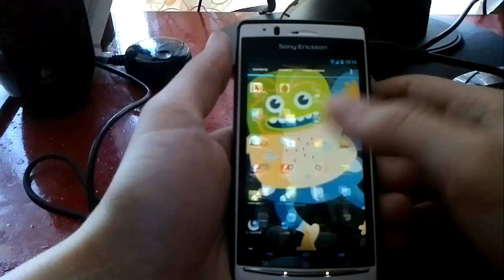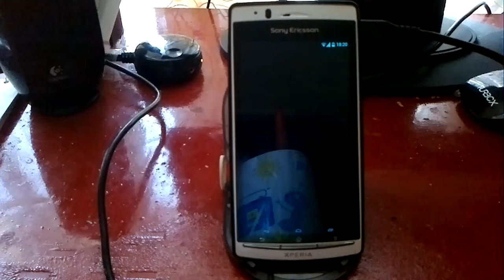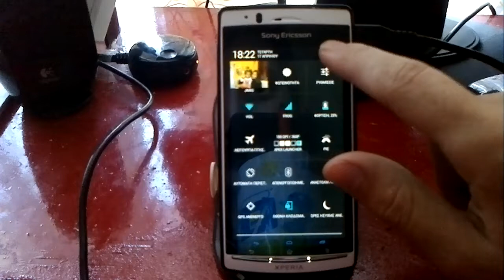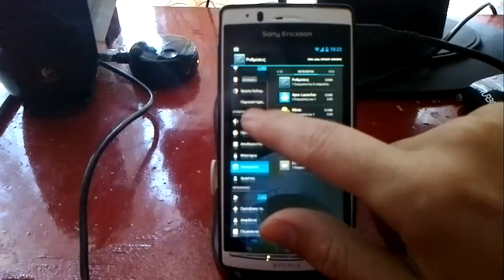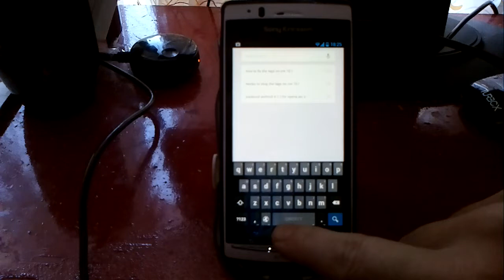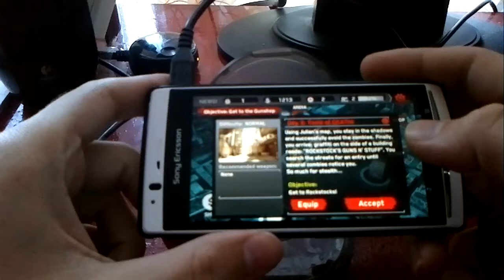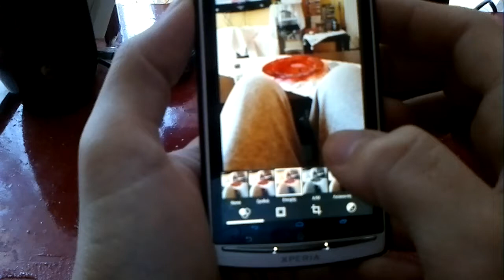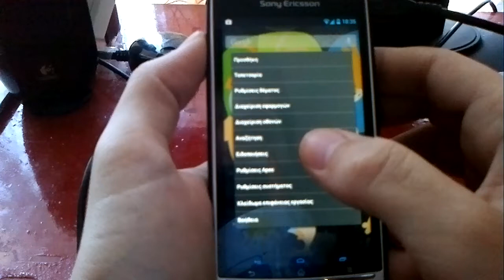android 4.2.2 cm 10.1 paranoid rom xperia arc s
[new build]   the best of options

here is official cm 10.1
The paranoid have bugs